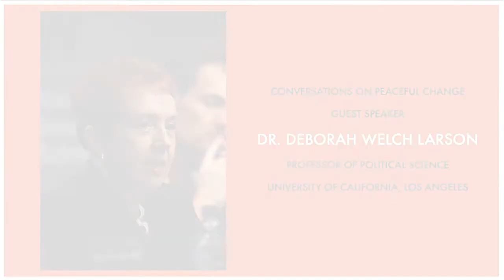Dr. Deborah W. Larson on Chinese and Russian Status Quests: Conversations on Peaceful Change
Conversations on Peaceful Change is a series of interviews initiated by the Global Research Network on Peaceful Change (GRENPEC). On this occasion, Dr. T.V. Paul, the Founding Director of GRENPEC and Dr. Deborah Welch Larson, Professor of Political Science at the University of California, Los Angeles, engage in a discussion on Dr. Larson's most recent publication, Quest for Status: Chinese and Russian Foreign Policy (Yale University Press), as well as the broader status dynamics amongst major political powers in the contemporary world.